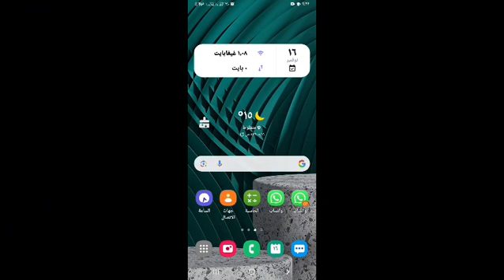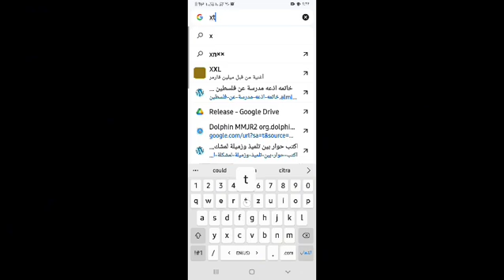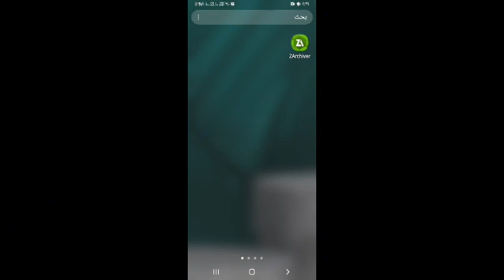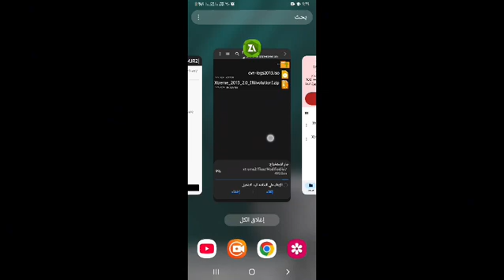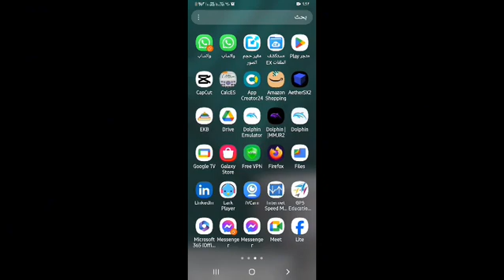"تشغيل مود إكستريم على محاكي دولفين MMJR2 للهاتف - تجربة خرافية!"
في هذا الفيديو، أستعرض معكم كيفية تشغيل مود إكستريم على محاكي دولفين MMJR2 باستخدام الهاتف. ستتعرف على خطوات الإعداد، تثبيت المود، وضبط الإعدادات للحصول على أفضل أداء وتجربة لعب مميزة. 🚀🎮

🔧 المواضيع التي سنغطيها:
1️⃣ تحميل مود إكستريم وتثبيته.
2️⃣ ضبط إعدادات محاكي Dolphin MMJR2 للحصول على أداء سلس.
3️⃣ تجربة اللعبة واستعراض الفروق مع النسخة الأصلية.

📱 متطلبات تشغيل المود:

هاتف بمواصفات متوسطة إلى عالية.
محاكي Dolphin MMJR2 (الرابط في الوصف).
ملفات اللعبة الأصلية والمود.